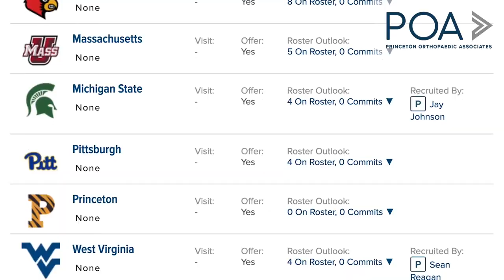Marco Lainez III | Hun QB | Iowa commit | 2022 JSZ Prep Player of the Year